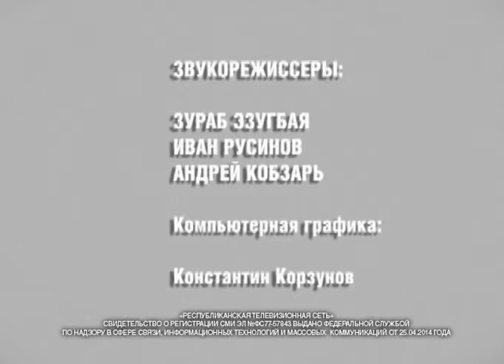Вопрос дня 03 04 2018